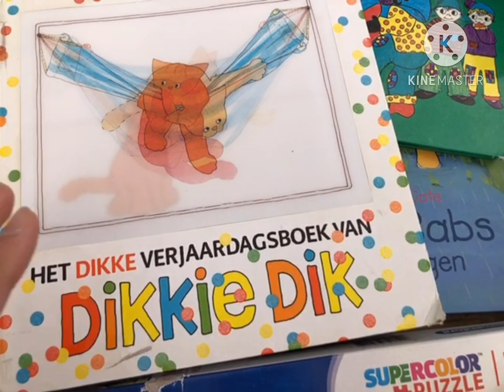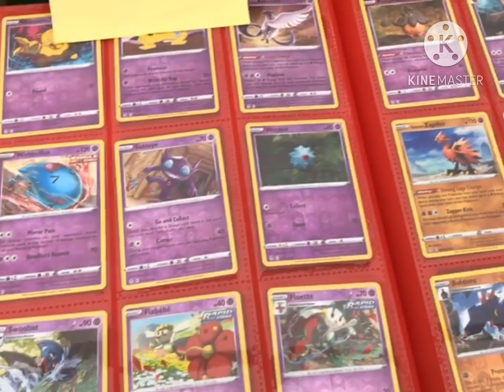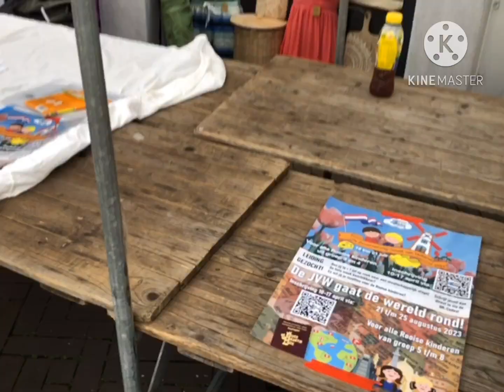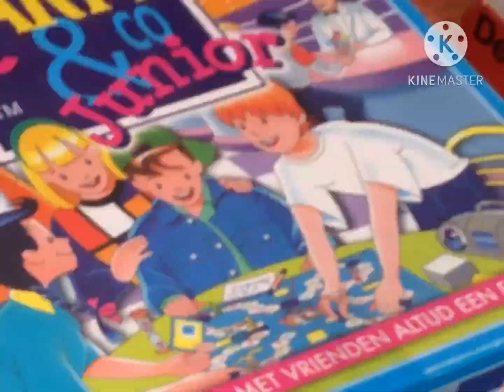Koningsdag 2023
De Koningspelen!